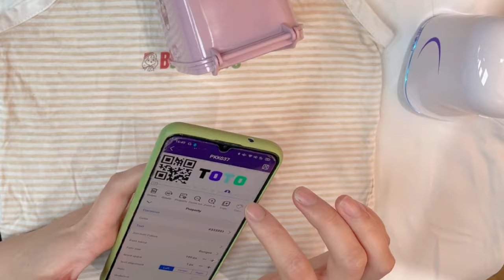PEKOKO mobile color printer can print on Paper,wood,clothes,plastic,metal,skin almost any surface